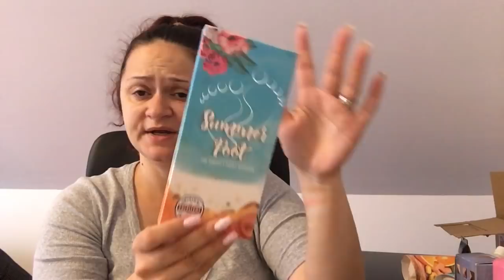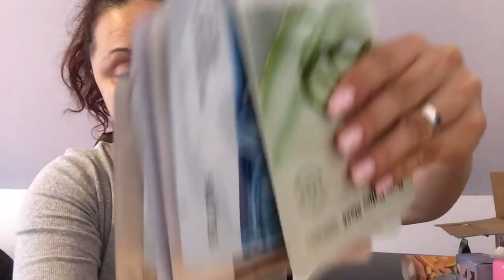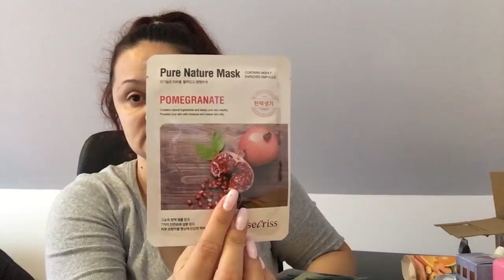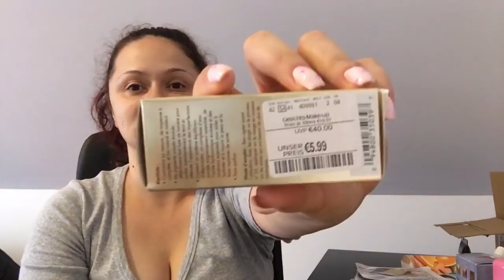Müller, Amazon & TK Maxx HAUL! Ich hab was tolles gefunden!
Lidschatten palette:

Sheet Mask Set:

Tolle & Günstige Produkte:

Golden Sheet Mask:

Gold Eye Pads:

Popfeel Lidschatten Paletten:

Cocosh She Lidschatten palette: